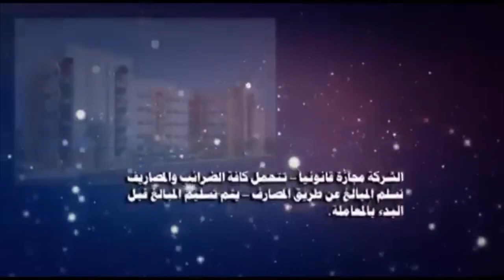تعالو نسوي شاي عراقي مخدر ومهيل ونحجي على موضوع يفيد العراقيين المغتربين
شركة صفاء النسيم لبيع وشراء العقارات في العراق

لتواصل مع الاخ نسيم يلدو ارجو الاتصال على ارقام الهواتف

رابط السناپ شات للأخ نسيم يلدو هوه :-